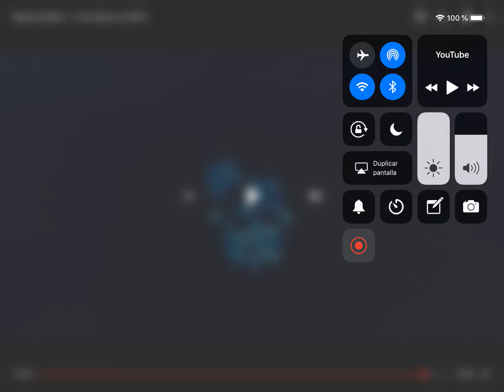THE LEGEND OF ZELDA LINK’S AWAKENING ESTE 2019